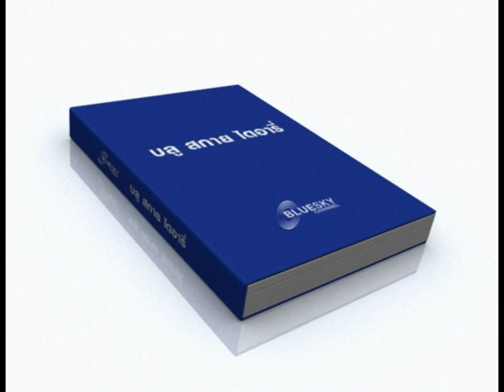ผ่าความจริง คุณสุเทพเรื่องทักษิน